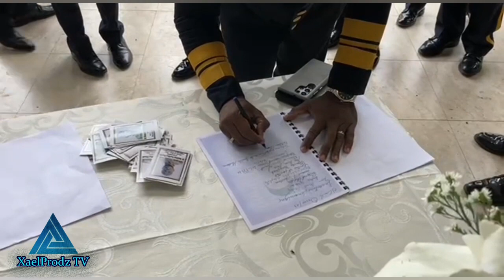Paran Polisye yo fann abòt DG PNH la Frantz Elbe, nan moman li te vin salye yo pandan antèman an.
PA BLYE ABÒNE NOU AK CHANÈL SILA